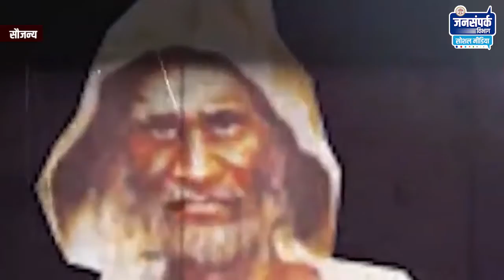वीरगाथा में आज बात लोकप्रिय रूप से 'मामा' कहे जाने वाले वीर शहीद टंट्या भील की..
देश के महान क्रांतिकारियों में से एक जिन्होंने 12 साल तक ब्रिटिश शासन के खिलाफ सशस्त्र संघर्ष किया और विदेशी शासन को उखाड़ फेंकने के लिये वीरता का अद्भुत परिचय दिया।